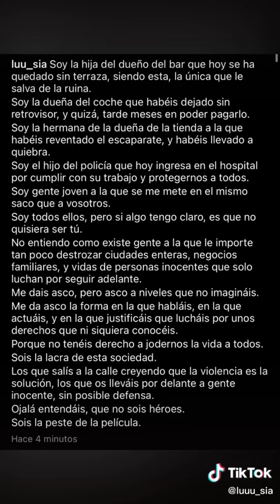«Sois la peste de la película»: la condena de los jóvenes leoneses a los disturbios en la capital